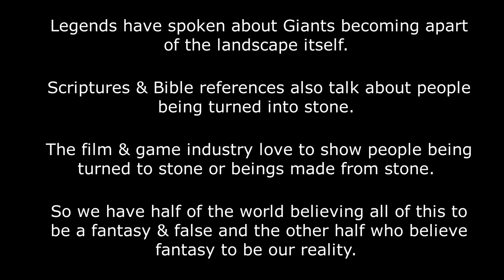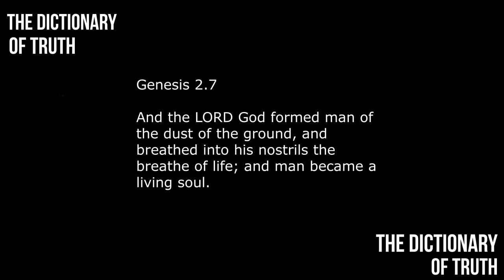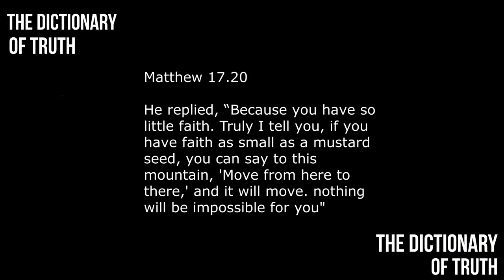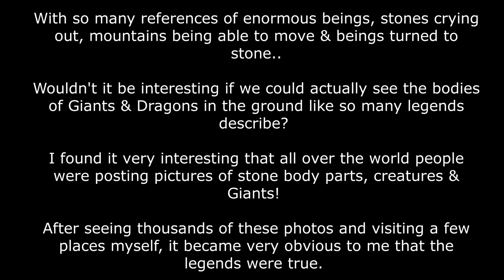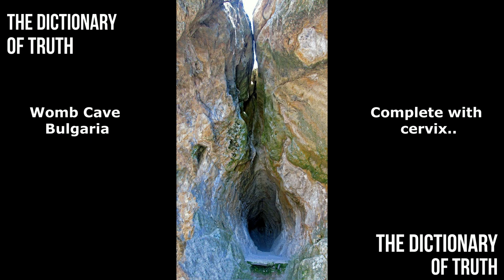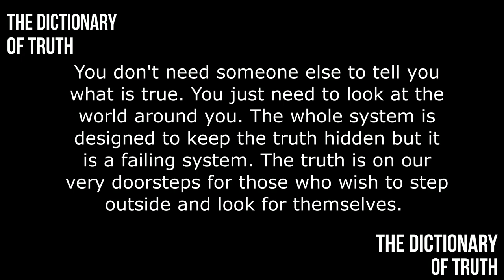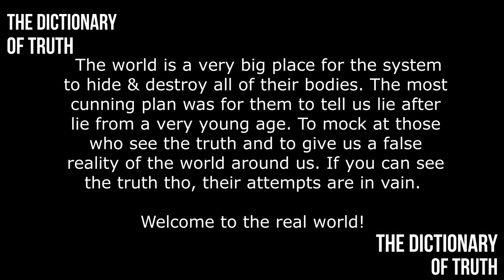The Giant Puzzle Coming Together - When It All Makes Sense!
The Dictionary of Truth

Giants

Titans

Dragons

Monsters

Creatures

Turned to Stone

Fantasy is Reality

Videos made and belonging to The Dictionary of Truth are for exclusive use of this channel only.

Any channels found to be displaying my videos without permission will be reported.

No videos of The Dictionary of Truth are to used for your own financial gain. Monetisation of my content is strictly NOT allowed.